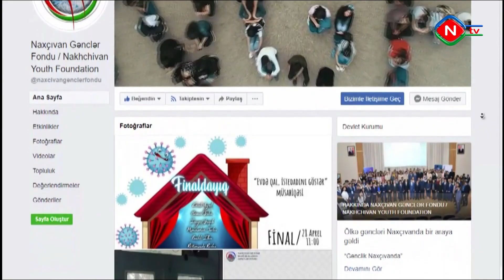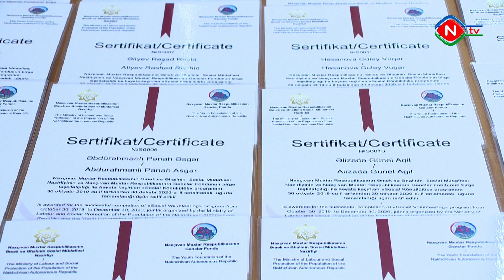Gəncliyin səsi 22.01.2021